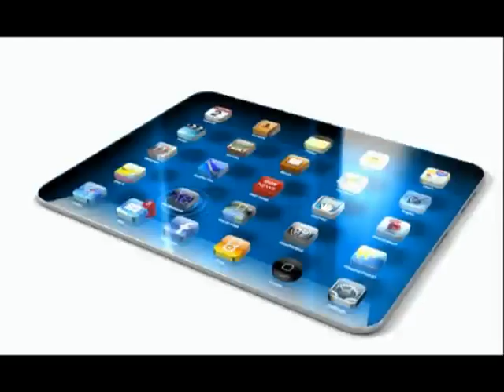Falando Serio Mauricio Cardim Bl 2 x264